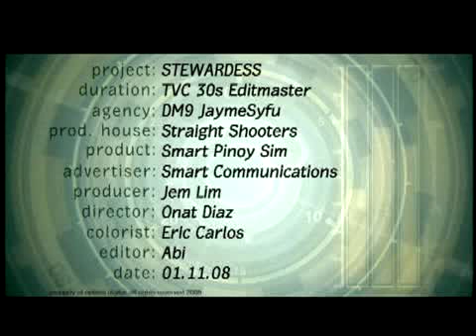Ai Ai Pinoy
Ai Ai delas Alas with SMART